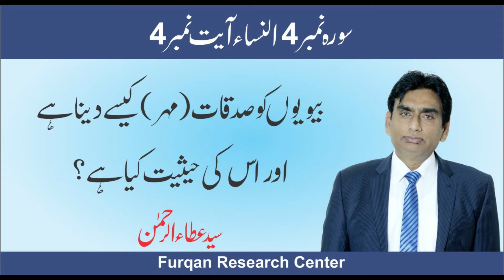4.4 bivion ko saduqat (Mahr) kese dene hain aur unki haysiat kia hai?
sura number4 an-nisa aya number4

Before this, (He revealed his) guidance for the people, and He revealed the Al-Furqan to distinguish between right and wrong. Indeed, those who denied the verses of Allah, a painful torment for them. And Allah is Almighty and the Owner of Retribution.